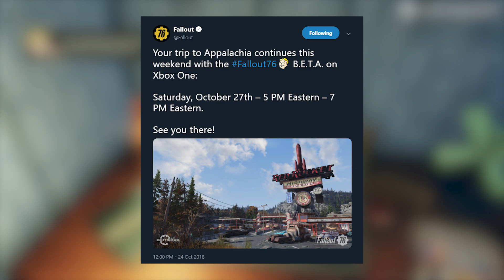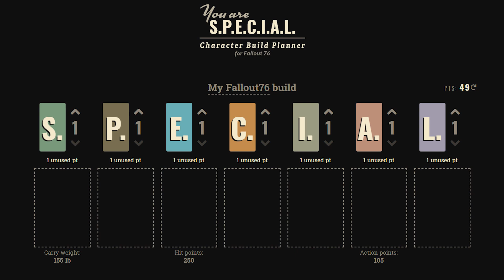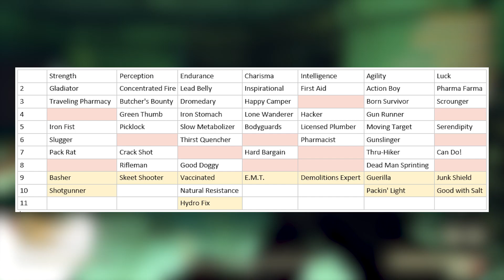FALLOUT 76: NEW B.E.T.A. Date Announced + NEW Perk Cards Discovered!!